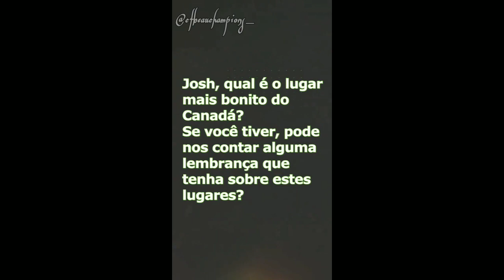Josh na Rádio Disney - Volta ao mundo com Now United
🇧🇷- Confira a pergunta feita ao Josh pela Rádio Disney e sua resposta no "Volta ao mundo com Now United".

🇨🇦|🇺🇲- Check out the question asked to Josh by Radio Disney and his answer on "Volta ao mundo com Now United".